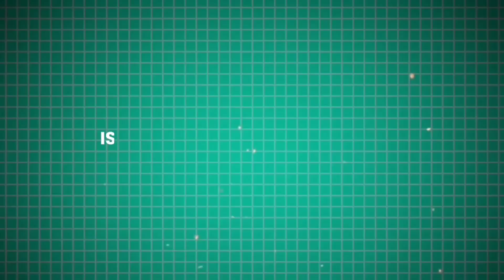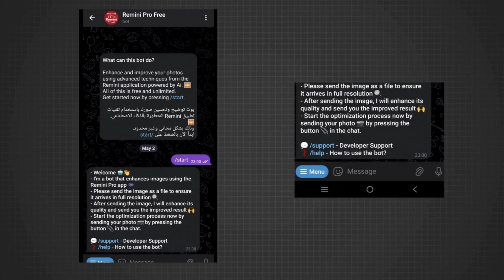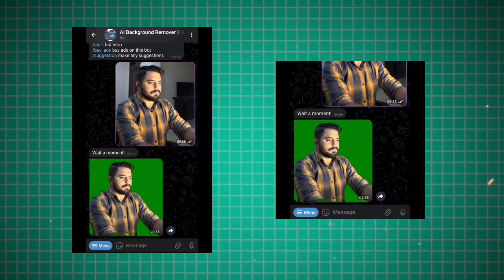Top 3 Telegram Bots for Creators | AI Telegram Bots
Hey everyone!

For materials: T.me/kinemaster_materials

☑️ 𝗜𝗠𝗣𝗢𝗥𝗧𝗔𝗡𝗧 𝗟𝗜𝗡𝗞𝗦

𝗛𝗔𝗦𝗛𝗧𝗔𝗚𝗦 ►

best telegram bots 2024
2024 best telegram bots
secret telegram bots
best telegram bots in 2024
telegram bots for creator
telegram bots 2024,
elegram bot creator
top telegram bots
top 5 telegram bots
best telegram bot in 2024
telegram bot for photo editing
ai image generator telegram bot
telegram bot tutorial
telegram ai bot photo ed
tor